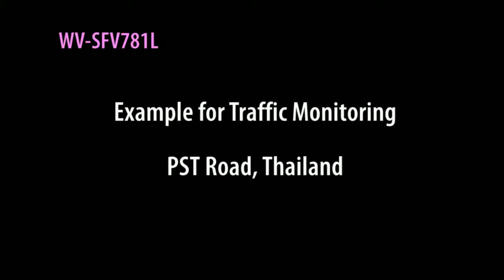YOLOv5 분석 영상 데모 #6 (바운딩 박스 최적화)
객체의 바운딩 박스를 모든 버텍스를 계산하여 얻어냄으로써 더 정밀한 박스를 그릴 수 있습니다.